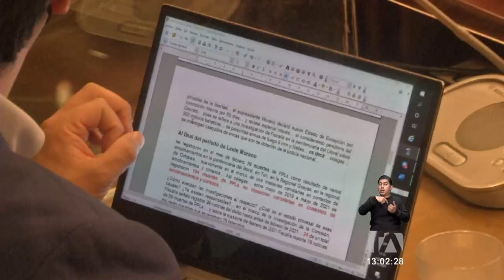La Asamblea analiza medidas para evitar que se aplique la Ley Tributaria